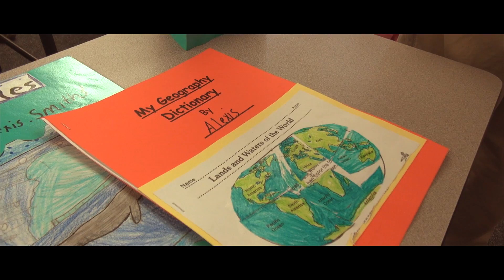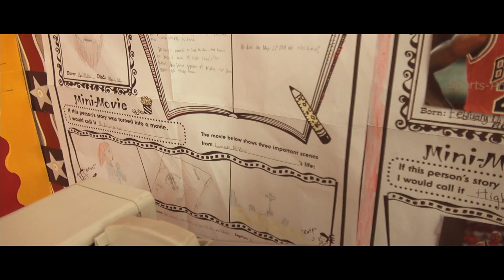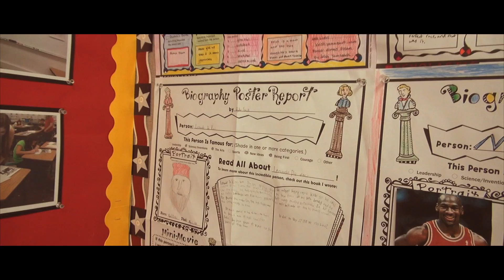Valentine School Open House 2013